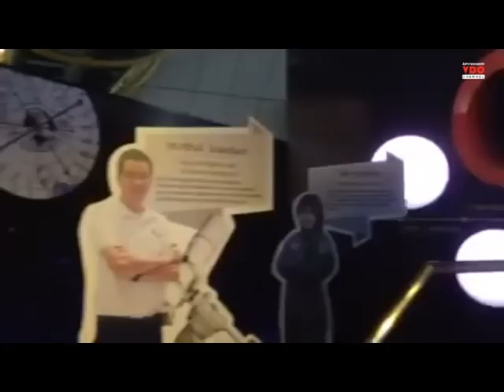ตะลุยท้องฟ้าจำลองโฉมใหม่หาแรงบันดาลใจ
2014/12/19 ตะลุยท้องฟ้าจำลองโฉมใหม่หาแรงบันดาลใจ "ดาราศาสตร์"

ใกล้ปีใหม่ใครยังไม่รู้จะไปเที่ยวที่ไหน ขอแนะนำ"ท้องฟ้าจำลองกรุงเทพ เอกมัย" อีกสถานที่หนึ่งที่รวบรวมความรู้คู่ความสนุกทางด้านวิทยาศาสตร์ ดาราศาสตร์ ที่เหมาะสมกับทุกคนในครอบครัว ที่ต้องขอแอบกระซิบนิดหนึ่งว่าขณะนี้ได้มีการปรับรูปโฉมนิทรรศการบางส่วน จากโครงการของรัฐบาล เพื่อเป็นของขวัญให้กับเยาวชนไทยในโอกาสวันขึ้นปีใหม่และวันเด็กที่ใกล้จะมาถึงนี้